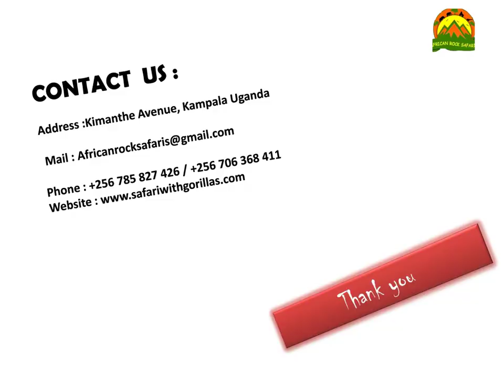Visit Rwanda Gorilla Tours - African Rock Safaris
Our safaris and trips to see the rare mountain gorillas.